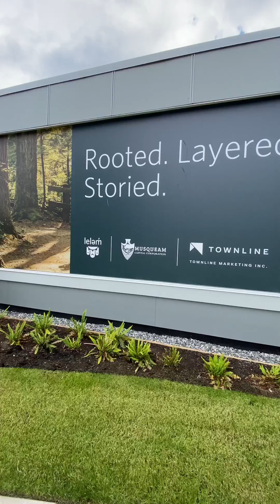温哥华Edge Way加拿大楼花UBC校园内Townline打造的全新社区房地产vancouver real estate & Presale Condo in Vancouver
100%真實的加拿大移民生活🇨🇦溫哥華看樓市、看社區、看學校、看海外華人衣食住行，加拿大旅行vlog系列vancouver real estate market update

===延伸閱讀===
1⃣
✅溫哥華市（City of Vancouver）是加拿大BC省低陸平原的沿岸城市。總面積約115平方公里，總人口約63萬（2017年）。溫市西鄰UBC大學，北面隔著布勒內灣與西溫、北溫相望，東臨本拿比，南面隔著菲沙河與列治文為鄰。特別說明一下，當地人所說的溫哥華市並不是指大溫地區，一般是指City of Vancouver，溫哥華市傳統上看可以分為：市中心區（Downtown），溫西（Vancouver West side）和溫東（Vancouver East side），一般是以福溪（False Creek ）以南和東的地區以緬街(Main Street)來界分溫西和溫東。

✅Downtown （溫哥華市中心）位於溫市北端的半島上，三面環海，緊鄰全球最大的城市公園--Stanley Park（史坦利公園），是大溫地區的商業、經濟、金融，娛樂與文化的中心。這裡交通便利，出行方便、現代公共娛樂設施集中，雲集大溫地區的高檔酒店與購物中心。大溫地區最聞名、最大的購物街 Robson Street 就位於這裡。在市中心生活，即可盡情享受現代時尚氛圍，又可體驗西海岸的休閒怡情。溫哥華近年經常在各項世界最佳居住城市的調查中名列前茅。溫哥華亦曾於2010年與125公里以外的惠斯勒聯手舉辦冬季奧運會和冬季殘奧會。除次之外溫哥華還將舉辦2015年女子世界杯足球賽,一些賽事也會在溫哥華舉行，決賽場地設在不列顛哥倫比亞體育館。為慶祝建市百週年，溫哥華於1986年舉辦世界博覽會，也是北美洲目前最後舉辦的一次，隨之而來的地標建築和基礎建設（如加拿大廣場、架空列車、科學世界以及已拆除的萬國廣場）為溫市帶來一番新景象，吸引了22,111,578人來參觀，[世博過後福溪會址和耶魯鎮一帶更是脫胎換骨，從荒廢工業用地轉型成高密度住宅區。 Downtown 可供開發的土地非常有限，寸土寸金，房地產的保值升值潛力巨大。

✅溫西的豪宅較多集中在桑那斯區(Shaughnessy)及南格蘭維爾區(South Granville)居民以各國政要、富商和世界級名星為主，溫西的豪宅無論是英式、法式或是西班牙式，都透著非同一般的雍榮與華貴，也是體現其主人身份的最好像徵。因此，溫西近年來也受到中國移民的熱捧，房屋價格一路扶搖直上，遙遙領先於大溫其他地區，是大溫樓市真正的龍頭股！
✅溫哥華更是北美繼洛杉磯、紐約後的第三大製片中心和影視基地。 2016年，影視製作業為加拿大貢獻了840萬加元的GDP，同時創造了14萬個就業崗位。溫西是很多好萊塢大片的重要外景地和後期製作中心，Sony電影公司的後期製作總部就在溫哥華西區，另外，二十世紀福克斯電影公司、華納兄弟等也都常年在溫西有工作室 。溫哥華的姐妹城市有：愛丁堡、廣州、洛杉磯、敖德薩、橫濱

2⃣
✅列治文（Richmond）又叫魯魯島（Lulu Island）是加拿大BC省的一個海濱城市，座落於太平洋沿岸，屬於大溫哥華地區，其北鄰溫哥華和本拿比，東接新西敏，南面是三角洲，西臨喬治亞海峽。列治文總面積為129.67平方公里，總人口約22萬（2017年），在大溫地區眾多城市中排行第四名，僅次於溫哥華、素裡及本拿比。列治文的全球姐妹城市為：中國廈門、日本和歌山縣，友好城市為中國的青島。
✅列治文的有色人種佔全市的59%，比例為全加拿大第二高，華裔又占到52%，是全球華裔比例最高的國外城市。其中大部分是九十年代移民加拿大的香港、台灣人和近年增加的中國大陸移民，還有其他部分族裔來自印度、菲律賓與日、韓等國家。列治文的文化教育設施相當齊全，不光有大型公共圖書館，還有昆特蘭大學、西三一大學校區，以及大溫名列前茅的列治文中學、Steveston-London 中學和McMath 中學等等。各類課外補習班、俱樂部和培訓機構也是數不勝數，堪稱大溫地區最多最全。
✅根據加拿大統計局的資料分析，列治文是全加拿大人均預期壽命最長的城市，達到83.5歲，超過世界人均壽命最長的國家日本（人均83.3歲）；Richmond也是全加拿大肥胖和吸煙比例最低的城市。由於環境好，加上人人都熱愛運動，當地人其實很少去醫院，但附屬於UBC大學的列治文醫院的設施條件還是相當不錯的，在心血管和老年病以及婦幼保健等專業方面尤為著名。
✅值得一提的是Richmond的電影產業近來發展尤其迅猛，溫哥華還稱北好萊塢，有不少好萊塢大片和電視連續劇曾在列治文的漁人碼頭取景，加拿大電視業界的雙子星獎2006年度頒獎典禮也在列治文市舉行。著名電影《北京遇上西雅圖》也曾在這裡拍攝，還記得《別了，溫哥華》裡面的魚排店嗎？都是在列治文市漁人碼頭拍攝的外景。漁人碼頭又叫Richmond Fisherman's Wharf，除了周末的海鮮集市，還有各式風味美食，時尚小店。列治文漁人碼頭四季風景優美，是大多數國內外遊客的必到之處。另外，列治文共有十幾個城市公園，七八個高爾夫球場和好幾片天然而美麗的海灘，也是市民周末常去活動的地方。

加拿大買房貸款常見問題Q&A

☑️新移民沒有工作能貸款買房嗎？
可以，作為新移民的購房者，在加拿大還沒有穩定的工作和收入來源，在申請貸款買房時，銀行要求的最低首付比例一般為35%。

☑️國際留學生能貸款買房嗎？
視情況而定：作為留學生，既沒有相應的信用記錄，又沒有實際的收入，似乎就沒有希望貸款買房了。不過，只要購房者自己支付房款的35%，銀行視同無風險貸款，獲批的可能還是很大的。如果不找銀行貸款，也可以尋求一些小的金融機構，條件會更寬鬆，只是房貸利率比銀行高一些。

☑️加拿大工簽持有者能貸款買房嗎？
可以，但首付款要求比較高：除去35%的首付，銀行一般要求貸款人有額外的5%首付在交房前存在銀行，用來支付第一年費用（如月供，管理費，地稅等），所以首付要求一般是40%。再加上20%（BC省）海外買家稅，一般準備60%的現金就可以買房了。

☑️海外買家可以在加拿大申請房屋貸款嗎？
是的，非加拿大居民可以貸房價的60%-65%。貸款年限一般為20-25年，需要提供收入證明，海外的收入證明亦可。

☑️海外買家貸款和本國居民的區別？
沒有什麼實質的區別，程序也差不多。要說區別，那就是外籍人士不享受本國居民享有的“自住房”免增值稅優惠，海外買家投資的所有房子在出售變現時，其部分利潤都必須交增值稅。

☑️加拿大買房選浮動利率好還是固定利率好？
一般銀行規定：浮動利率可以隨時轉成固定利率，沒有任何費用，而固定利率不可以免費轉成浮動利率。如果銀行Prime Rate是在下行通道上選擇浮動利率；如果是在上行通道上，則選擇固定利率合適。

☑️五年以上老移民和加拿大公民如何貸款？
一般加拿大銀行要求提供如下材料：雇主信、工資單、2年的T1 General 和NOA（notice of assessment），也就是過去2年的報稅T1表格和稅局評估信、3個月的銀行流水。如果首付有一部分來自親戚朋友的借款，那麼需要提供贈予信（gift letter），而且要和銀行流水相匹配。

☑️加拿大買房貸款，找銀行還是找貸款經紀人？
資金風險上沒有區別，總體來說，從銀行貸款和找貸款經紀人貸款都各有優勢。但最基本的一點是找到最適合自己的最佳貸款方案和最優利率！

👉*具體房貸政策各家銀行和個案會有不同，政策時間段也會有所差別，以上信息僅供參考！

💬不可錯過的其它人氣影片

溫哥華open house